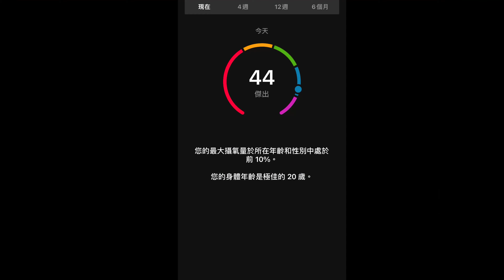日出晨跑景美溪兩岸